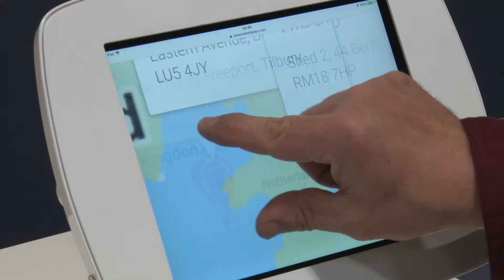MTE CILT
Description